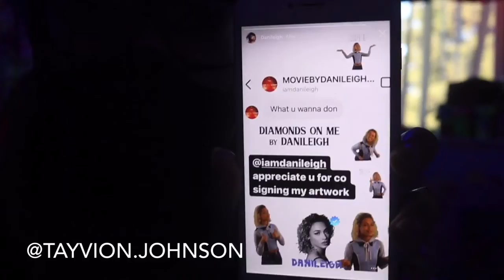Dababy kicks baby momma Daniela out of the house and calls police on her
The fact she tried to assault dababy and get everyone to take her side and cancel him is messed this isn’t right always trying to take down a black man no matter how much good he does and she was talking trash to me so no sympathy from me